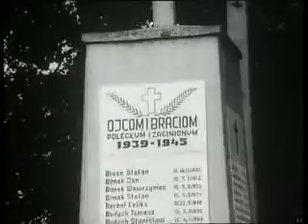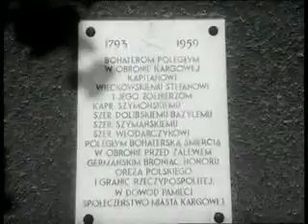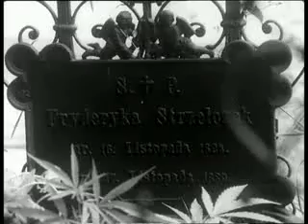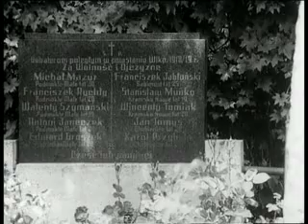W tej okolicy 1978